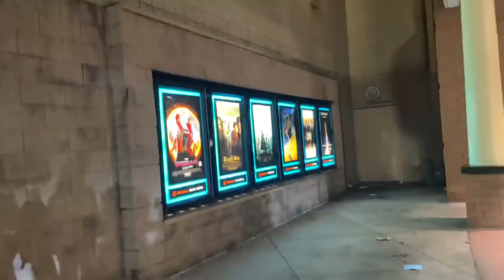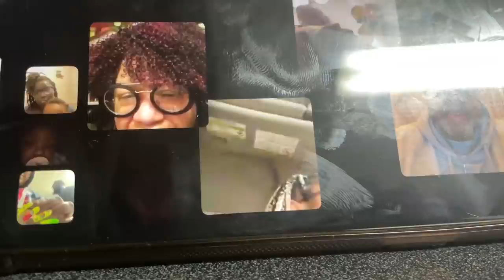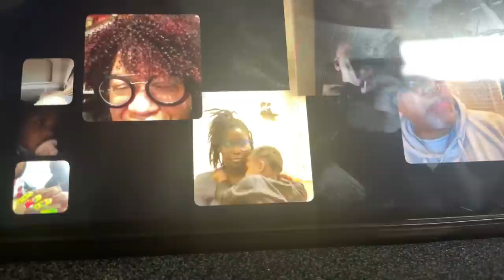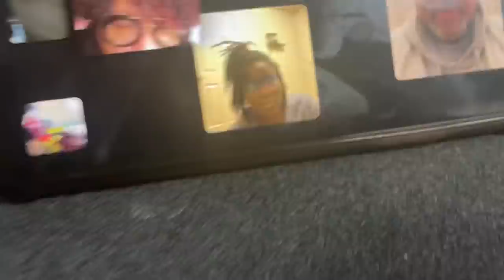VLOG | MOVIE DATE, TRYING OUR SMOKELESS GRILL | QUEEN JA’VON FT